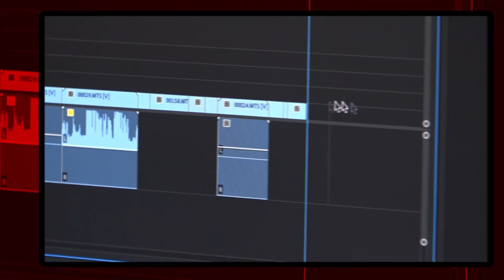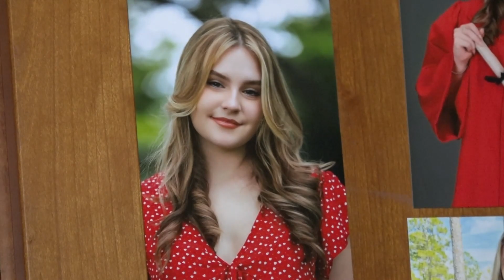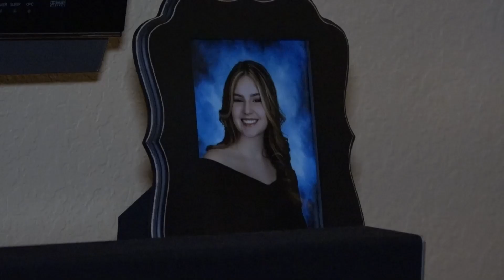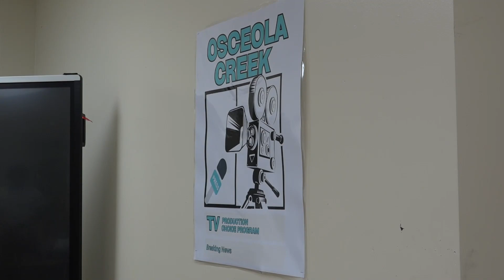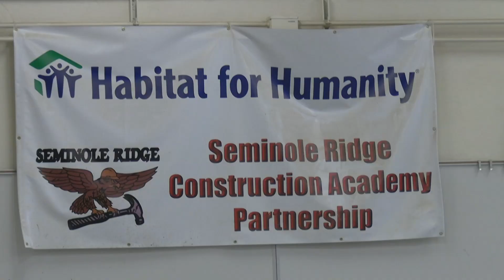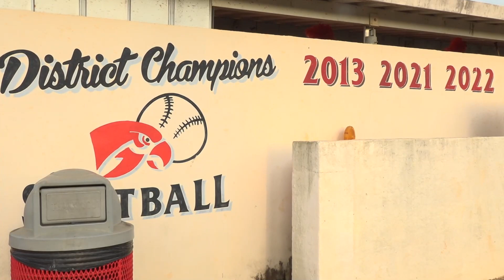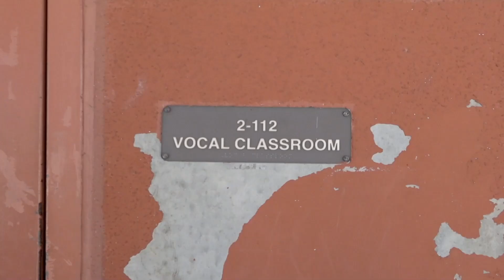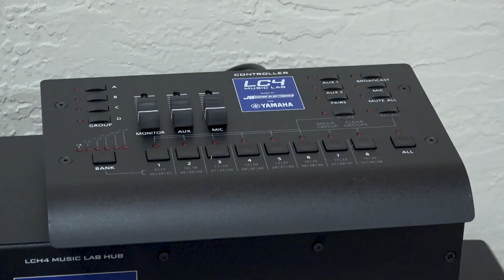WSRH EXTRA Season 10 Episode 7 Seniors Last Show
This is a broadcast newsmagazine show produced by Seminole Ridge High School's Television Production Academy.